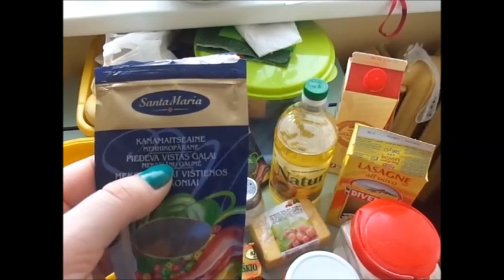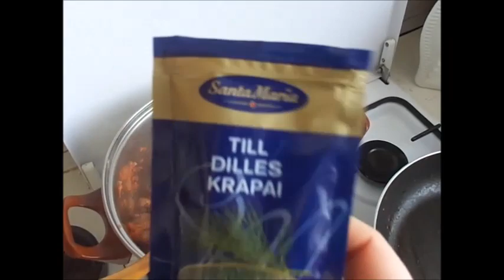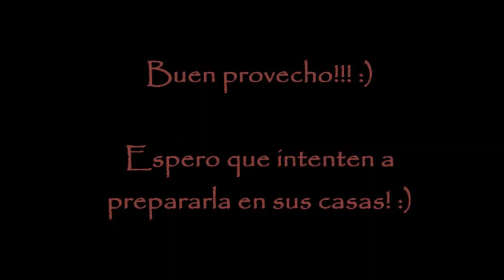Lasaña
Hola, queridas! :) Esta vez les vengo con esta receta de lasaña :) Es mi manera de prepararla y, la verdad, es que queda riquisima :) Espero que intenten a hacerla en sus casas tambien y me digan como les salio ;)